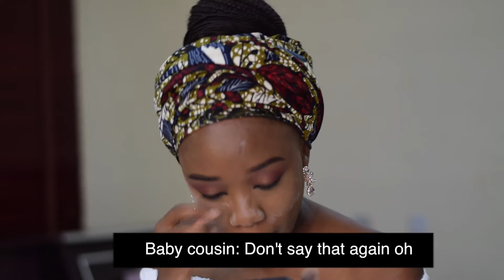O wa n'be inspired tutorial (Simi- O wa n'be)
This youtube tutorial is inspired by Simi's new song - O wa n'be. I love her new album 'Simisola', although I don't have a favorite song yet. Have you heard her new album and what is your favorite song in it?

Want to know what products I used? Just ask in the comments section and I will be glad to answer.